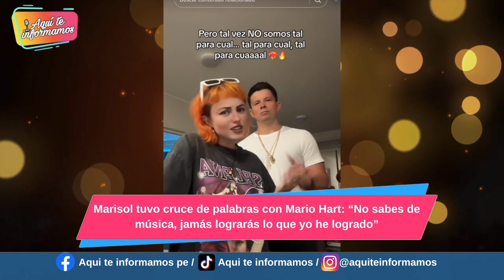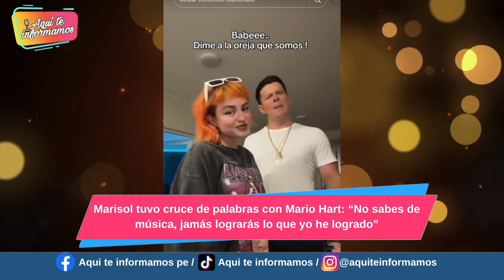¡Sin humildad! Marisol minimizo a Mario Hart y lo avergonzó en VIVO